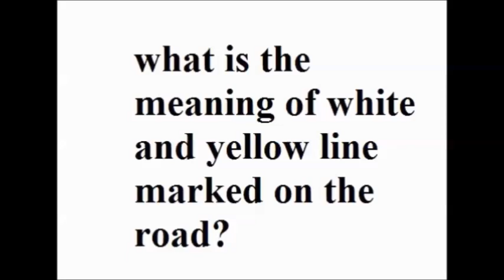meaning of the road line mark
In this video meaning of road white and yellow line mark is explain.

some content like photo collected from